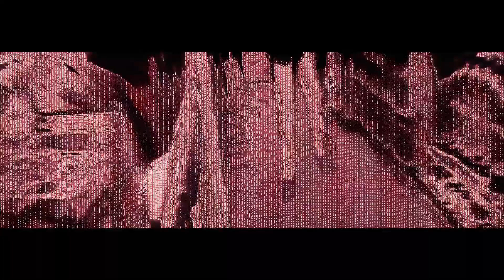Gravedigger MT - NEW CHAIN [AMV]